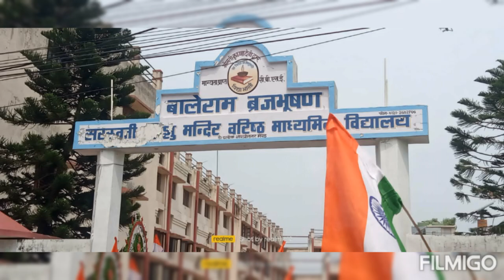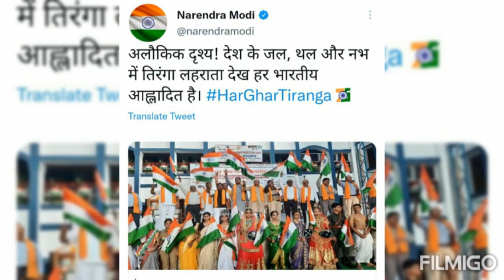HAPPY INDEPENDENCE DAY